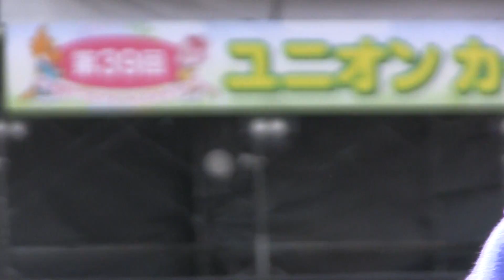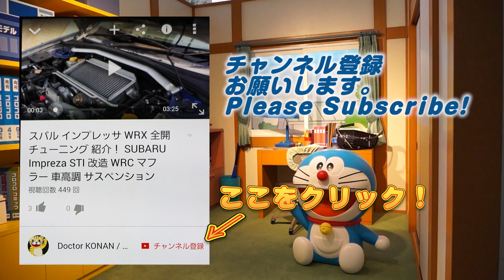手裏剣戦隊ニンニンジャーショー 特撮動画② [4/7] Ninninger Show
7部構成 下のリンクから順番に見てね。今回は1080P60の最高画質でエンコードしています。
Play of 7 scenes.Let's check them from the top of the links.
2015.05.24ユニオンカーニバル＠ラグーナテンボス

アカニンジャー / シロニンジャー / アオニンジャー / キニンジャー / モモニンジャー / スターレンジャー
オープニングテーマ「さぁ行け!ニンニンジャー!」
作詞：及川眠子 /作曲・編曲：佐藤晃 /歌：大西洋平

エンディングテーマ「なんじゃモンじゃ!ニンジャ祭り!」
作詞・作曲：奥田もとい /編曲：Funta7 /歌：伊勢大貴 /振り付け：ラッキィ池田

挿入歌
「ギンギラニン！ニンニンジャー」
歌：大西洋平

「忍ばず わっしょい！シュリケンジン」(忍びの5)
作詩：高取ヒデアキ /作曲：山下康介 /編曲：籠島裕昌 /歌：高取ヒデアキ＆宮島咲良 /演奏：Z旗

「スターニンジャー☆パーリナイッ！！」
歌：鎌田章吾

『手裏剣戦隊ニンニンジャー』（しゅりけんせんたいニンニンジャー）は、2015年（平成27年）2月22日よりテレビ朝日系列で毎週日曜7:30 - 8:00（JST） から放送されている特撮テレビドラマのタイトル、および作中で主人公たちが変身するヒーローの名称。「スーパー戦隊シリーズ」の第39作目に当たる。
キャッチコピーは『忍びなれども忍ばない!』『忍ぶどころか、暴れるぜ!』。
Shuriken Sentai Ninninger is a Japanese children's television series, the 39th entry of Toei's long-running Super Sentai series, following Ressha Sentai ToQger.
It is the third Super Sentai series with a ninja theme, marking 13 years since 2002's Ninpuu Sentai Hurricaneger and 21 years since 1994's Ninja Sentai Kakuranger to use the motif.
Ninninger also serves as the 40th anniversary of the franchise. The lead screenwriter for the series is Kento Shimoyama and Kousuke Yamashita serves as the series' composer.